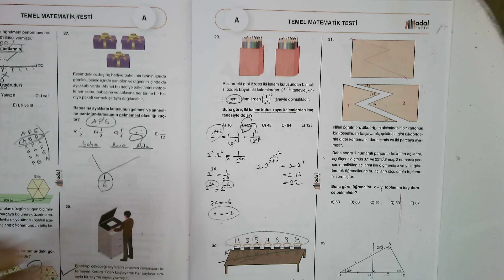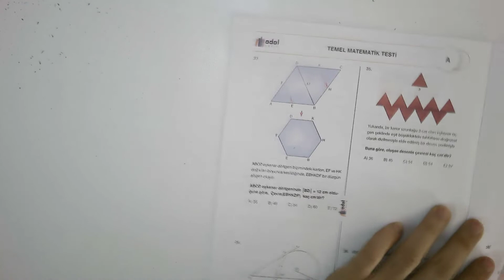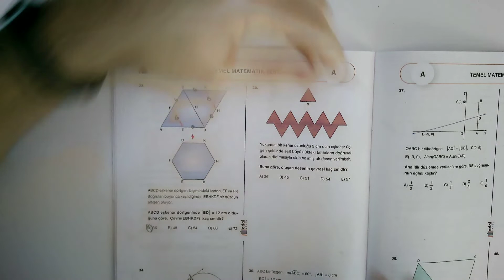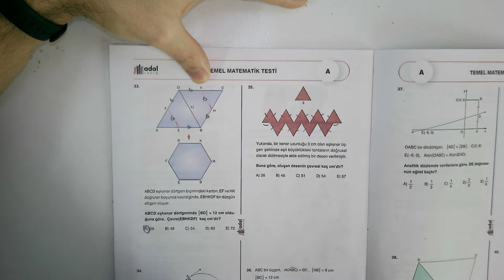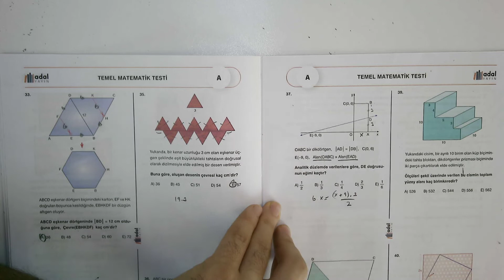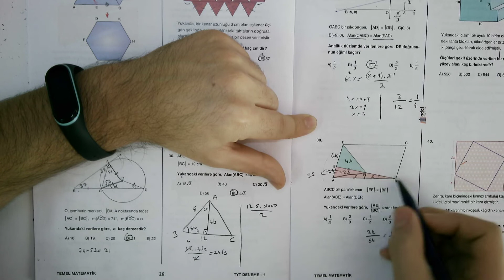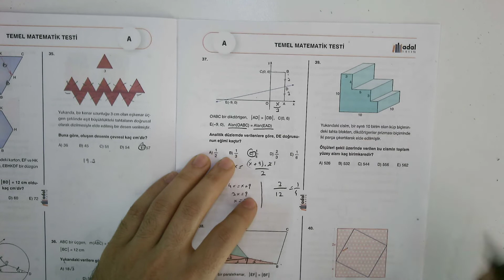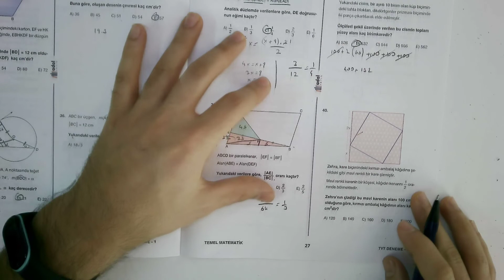TYT 20.12.2020 A Kitapçığı Geometri